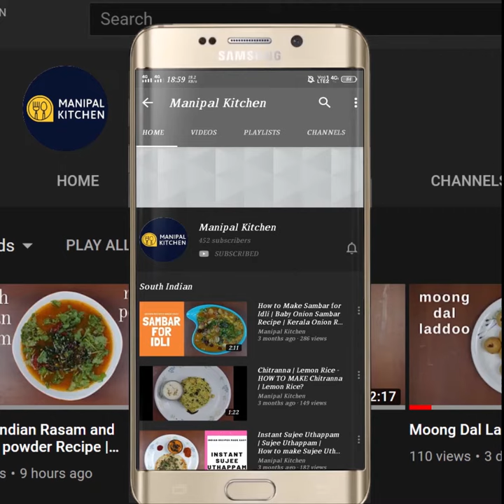Jowarichi Masala Puri | ಜೋಳದ ಮಸಾಲಾ ಪೂರಿ |Manipal Kitchen | English Sub-Titles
Jowar and Sorghum in English is Jola in Kannada and is a gluten free millet. The importance of this millet is gaining due to the various good qualities of this healthy millet.  It is light on the stomach and digests fast and is also fibrous. It is also a diabetic friendly millet.  We prepare rolled roti, patted roti and also masala roti on the banana leaf and today I would like to share the recipe of masala puri which tastes really yum.
 INGREDIENTS OF THE RECIPE:
1. Jowar atta sieved - 1 cup
2. Besan atta - 1 tbsp
3. Salt - as needed
4. Byadgi chili powder - 1 tsp
5. Turmeric powder - 1/4 tsp
6. Sesame seeds - 1 tbsp
7. Garlic paste - 1 tsp
8. Coriander-cumin powder - 1 tsp
9. Hot water - as needed
PROCEDURE: Add sieved jowar atta, besan atta , salt, chili powder, turmeric powder, sesame seeds, garlic paste, coriander -cumin powder to the bowl and mix till all combined well.  Slowly add boiling water in steps to it and knead to make a soft dough.  Finally add chopped coriander leaves and make a soft dough kneading.  Pinch out an Amla size ball, knead and flatten and roll it to a 3 " diameter.  One can even pat as shown in the video if feel like as well.   Place a pan with 1 cup cooking oil in it on medium flame.  When hot, slide rolled puri in it and fry on high flame till it puffs up.  Switch to medium flame and fry till  crispy and sizzling stops.  Transfer to a plate on draining. Repeat the same process for the remaining dough.  . Yum Yum!! Enjoy with a cup of tea.
Makes: 12-15 of the above size.